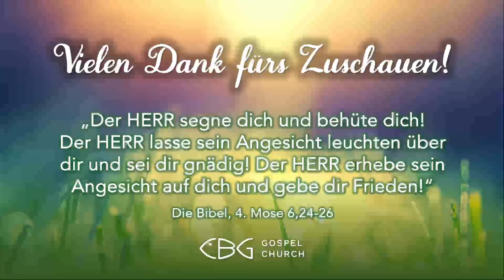21.02.2024 | Frühgottesdienst | Jesu Liebe bringt Vergebung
Lukas 7:36-50 | 1. Korinther 13:1-2

‘‘Musik im Gottesdienst‘‘ Lizenz 103493 (VG Musikedition)